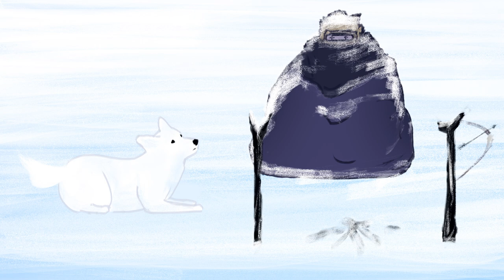NOMAD - SHORT FILM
NOMAD (animatic) is a fan-made prequel to Howard Wimshurst's short film ENCOUNTER.

If you would like to listen to more of Brayden Jones (Music Composer) work: